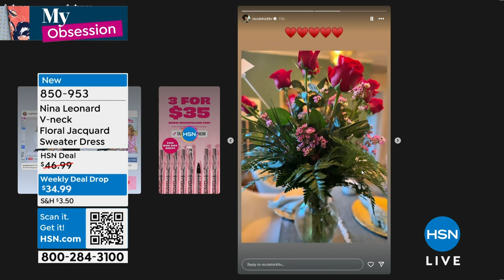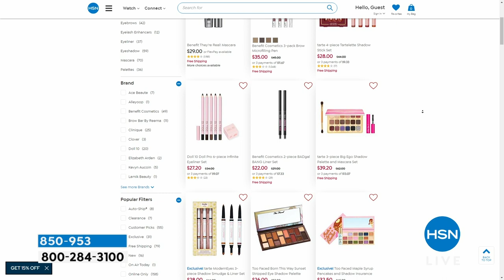Nina Leonard Vneck Floral Jacquard Sweater Dress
Get the perfect hourglass shape with this flattering sweater knit dress from Nina Leonard.